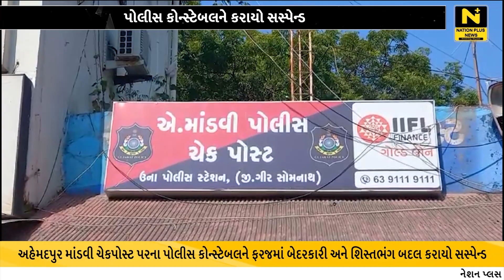પોલીસ કોન્સ્ટેબલને કરાયો સસ્પેન્ડ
ઉનાના અહેમદપુર માંડવી ચેકપોસ્ટ પરના પોલીસ કર્મચારીને ફરજમાં બેદરકારી અને શિસ્તભંગ બદલ જિલ્લા પોલીસ વડાએ સસ્પેન્ડ કર્યો છે.